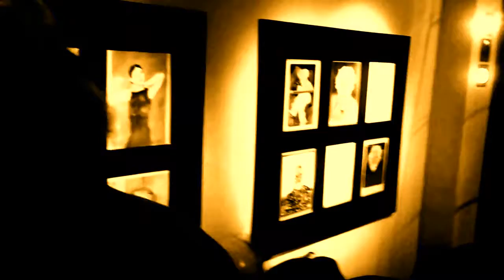"CARLOS ALONSO POR OSCAR VALMONT". 3D. HD. ARTE ARGENTINO CONTEMPORANEO DE VANGUARDIA.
"CARLOS ALONSO POR OSCAR VALMONT". "GRAN PREMIO HOMENAJE NACIONAL DE PINTURA BANCO CENTRAL DE LA REPUBLICA ARGENTINA 2012". "MUESTRA ANIVERSARIO". EXPOSICION INAUGURADA A HS. 19.00, EL DIA 05 DE DICIEMBRE DEL 2012. "50 OBRAS DE ARTE EN EXPOSICION DE CARLOS ALONSO". "ENCUENTRO HISTORICO". "CARLOS ALONSO EN DIALOGO CON SU GRAN AMIGO, EL MAESTRO GUILLERMO ROUX". "CARLOS ALONSO ARTISTA ARGENTINO CONTEMPORANEO DE VANGUARDIA". NACIO EL 04 DE FEBRERO DE 1929 EN TUNUYAN, PROVINCIA DE MENDOZA, REPUBLICA ARGENTINA. "ARTE ARGENTINO". "RO GALERIA DE ARTE,  INICIA SU ACTIVIDAD CULTURAL CON LA MUESTRA "INAUGURACION" EL 04 DE DICIEMBRE DEL 2002. CUMPLIO DIEZ AÑOS EN EL MEDIO. "LARGOMETRAJE HOMENAJE A CARLOS ALONSO POR OSCAR VALMONT". 3D. HD. "MUSEO VIRTUAL". DURACION: 59.59.  BUENOS AIRES CAPITAL FEDERAL REPUBLICA ARGENTINA.

"ARG WORLD". MUSEO VALMONT". "MUSEO OSCAR VALMONT". "MUSEO OSCAR THE GOLD". "MUSEO ART DE GOLD".  "MUSEO DE LA MANCHA".CHANNEL ART THE GOLD. CHANNEL OSCAR THE GOLD. CANAL OSCAR DE GOLD. CANAL ART DE GOLD. CANAL OSCAR VALMONT. CANAL VALMONT. CHANNEL VALMONT. CHANNEL OSCAR VALMONT.  "ARGENTINA, EL MUNDO DE MIS SUEÑOS POR OSCAR VALMONT". "EL MUNDO DE MIS SUEÑOS POR OSCAR VALMONT". "CINE ESTOCASTICO LUDICO ABSTRACTO LIBRE ESPONTANEO IDEAL POR OSCAR VALMONT". TITULO: "TANGO ARGENTINO EN LA NOCHE PORTEÑA DE BUENOS AIRES CAPITAL FEDERAL REPUBLICA ARGENTINA POR OSCAR VALMONT". "TANGO FOR EXPORT". "TANGO MADE IN ARGENTINA". "TANGO ARGENTINO FOR EXPORT". TANGO ARGENTINO MADE IN ARGENTINA". "TANGO PORTEÑO". " TANGO PORTEÑO CANYENGUE". "TANGO CANYENGUE FOR EXPORT". "TANGO CANYENGUE MADE IN ARGENTINA". "TANGO PORTEÑO MADE IN ARGENTINA".  "TANGO PORTEÑO FOR EXPORT". "TANGO ARRABALLERO". "FOR ESPORT". "TANGO CAYENGUE PORTEÑO". "TANGO CANYENGUE ARGENTINO EN LA NOCHE PORTEÑA DE BUENOS AIRES CAPITAL FEDERAL REPUBLICA ARGENTINA POR OSCAR VALMONT". "TANGO CANYENGUE ARGENTINO". "TANGO CANYENGUE". TANGO ARRABALERO. TANGO CON FIRULETE.  "TANGO DE SALON". "CARLOS GARDEL". "MILONGA". "TANGO CALLEJERO". LUGAR DE CITA Y ENCUENTRO: "CALLE FLORIDA Y LAVALLE". "TANGO ARGENTINO EN LA NOCHE PORTEÑA DE BUENOS AIRES CAPITAL FEDERAL REPUBLICA ARGENTINA". ARGENTINA CAPITAL DEL TANGO. "CALLE FLORIDA Y LAVALLE". 3D. HD. CODIGO ART DE GOLD. CODIGO DE ORO. CIRCULO DEL PODER. CIRCULO DORADO DEL PODER. CONTENIDO: ARTE Y CIENCIA. GENERO: MUSICAL. PROCEDIMIENTO TECNICO: LENGUAJE AUDIOVISUAL DIRECTO. MONTAJE: VIRTUAL. EDICION: DIGITAL. PRODUCCION: MULTIMEDIOS. PRODUCTOR, DIRECTOR, EDITOR: OSCAR VALMONT. ART THE GOLD PRODUCCIONES. LUGAR: CALLE FLORIDA Y LAVALLE. MICROCENTRO PORTEÑO. CENTRO DE INVESTIGACION Y EXPERIMENTACION ESTETICA. ACADEMIA NACIONAL DE ARTES Y CIENCIAS. MOVIMIENTO: RENACIMIENTO ARGENTINO. PARADIGMA: RENACIMIENTO ARGENTINO. ISMO: "IDEALISMO" SINTETICO PRACTICO ARGENTINO. PRINCIPIO FILOSOFICO CIENTIFICO: "LAS IDEAS ESTAN, SOLO HAY QUE ORDENARLAS; EL CONOCIMIENTO ESTA, SOLO HAY QUE EMPLEARLO". CORRIENTE: CINE ESTOCASTICO ARGENTINO CONTEMPORANEO DE VANGUARDIA. TENDENCIA: CINE ESTOCASTICO ARGENTINO CONTEMPORANEO DE VANGUARDIA. ESCUELA: CINE ESTOCASTICO ARGENTINO CONTEMPORANEO DE VANGUARDIA. EPOCA: BICENTENARIO ARGENTINO. PERIODO: SIGLO XXI. CONTEMPORANEO. CINE TV Y MULTIMEDIOS. METODO IDEAL: "ART IMAGE WORLD".  "NEW WORLD IMAGE".  "IMGE ART WORLD". "NEW IMAGE WORLD". ORIGEN: REPUBLICA ARGENTINA.